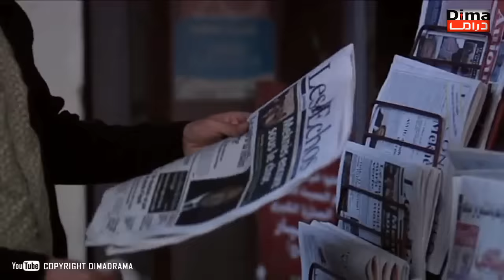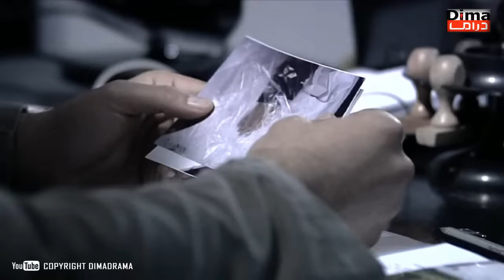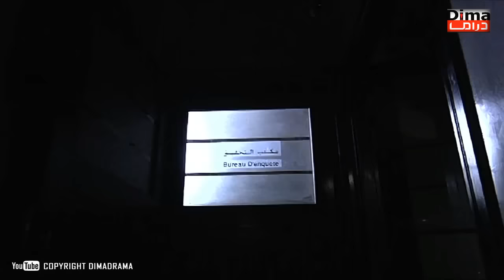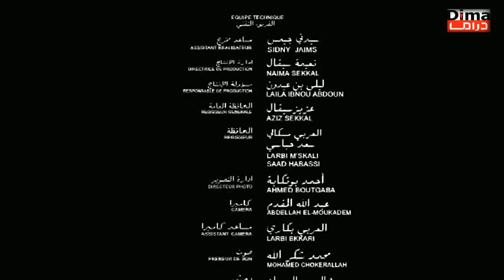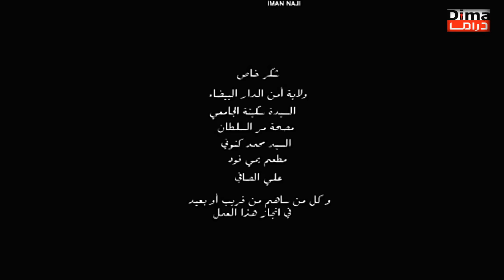( فــيلم مغربي ( انــــفصــام - عزيز داداس- ربيع القاطي